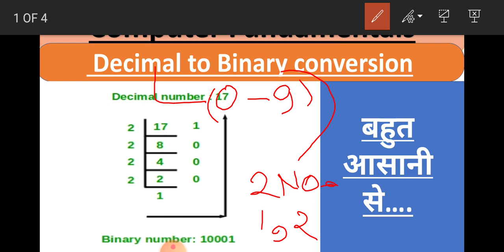Decimal to Binary Conversion | How to Convert Decimal to Binary Number